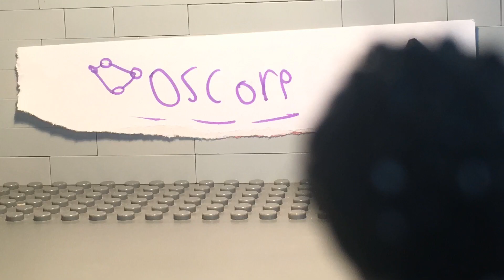Spider-Man (SE:1,EP:2) electrified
SE:1,EP:2

Young peter parker helps a scared lost, but very powerful villain with SHOCKING new abilities

Peter/Spider-Man: me
Every other person: me